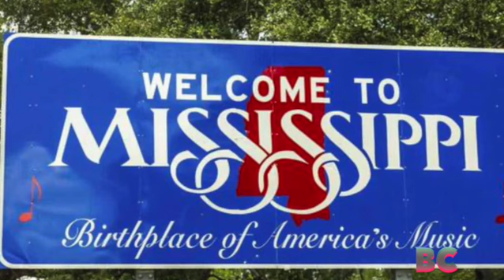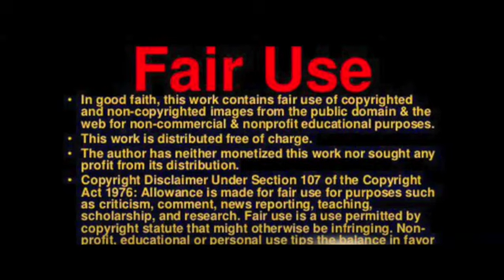Mississippi passes bill restricting electric car dealerships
The Mississippi Senate gave final approval Thursday to a bill to restrict electric car manufacturers from opening new brick-and-mortar dealerships in the state unless they comply with the same laws traditional carmakers follow.

The legislation, introduced in the House by Republican Rep. Trey Lamar of Senatobia, now heads to Republican Gov. Tate Reeves, who has not indicated whether he will sign it. On the Senate floor Thursday, the bill sparked an intraparty debate among GOP lawmakers.

Opponents said it would betray conservative principles by setting a government policy that interferes with the automobile market and would stop electric carmakers from bringing new technology and jobs to the state. Proponents said the law would ensure all car manufacturers, regardless of their business model, play by the same rules.